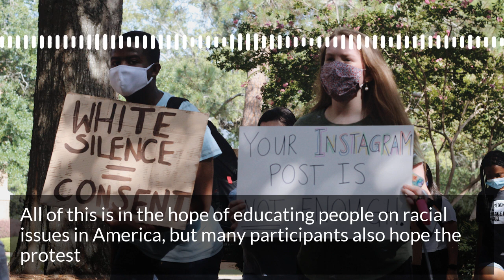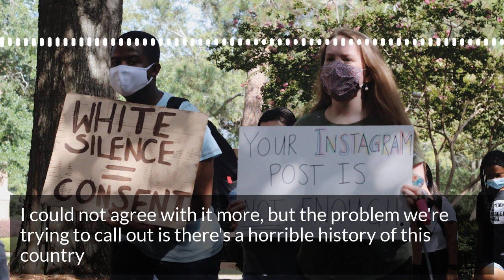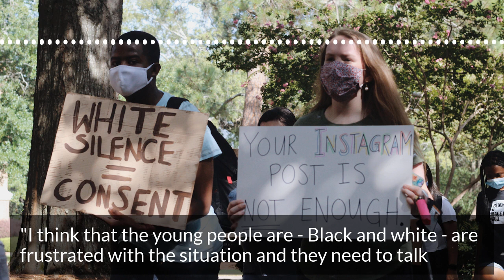Mercer University students demonstrate against racism, police brutality in on-campus march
Approximately 400 Mercer students, faculty and staff marched through campus Sept. 4 protesting racism and police brutality in Mercer’s first Equal Justice March and Vigil.

Afterwards, more than 100 demonstrators gathered in Willingham Hall for a rally and vigil where protest organizers read the names of Black people killed in high-profile instances of police brutality and racism in efforts to raise greater awareness of racism in America.

Reporting by Lars Lonnroth
Photography by Chance Allen
Audiogram by Emily Rose Thorne